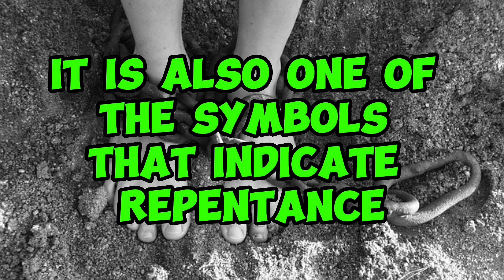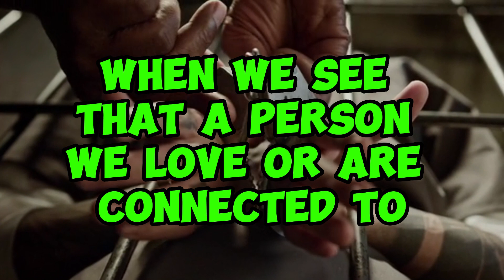Interpretation sKip from prison in dream your future life